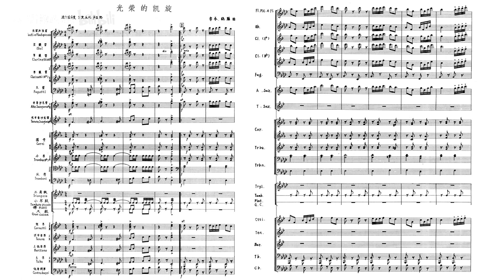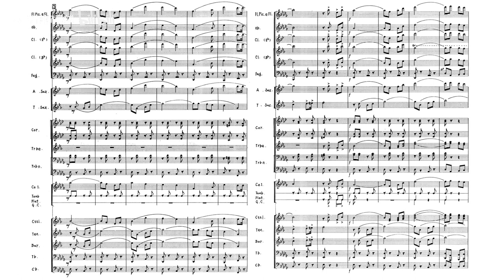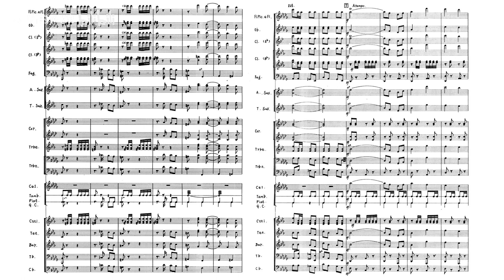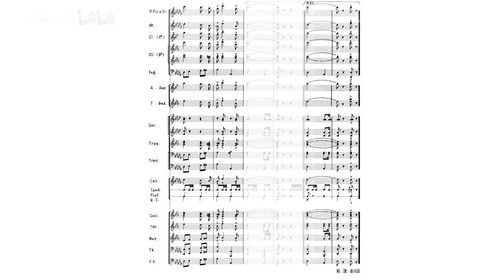[Score] Ji Cheng, Yan Xiaoou: Band Ensemble "The Glory Triumph" (光荣的凯旋) - PLA Military Band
Composer: Ji Cheng [季承], Yan Xiaoou [严晓藕]
Played by Military Band of PLA [中国人民解放军军乐团]
Conductor: Ma Wen [马文]

Score and cover from "军乐曲集" [Collection of Military Music], People's Music Publishing House, Beijing, March 1989.
Recording from flexi-disc (Catalog No. BM-20321, Matrix No.BM-79/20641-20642) manufactured and released in 1979.
乐谱及封面出自《军乐曲集》，北京：人民音乐出版社，1989年3月第1版。
录音出自中国唱片，BM-20321（BM-79/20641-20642），1979年出版。

作曲：季承、严晓藕
演奏：中国人民解放军军乐团
指挥：马文

为对越自卫反击战凯旋将士而作。